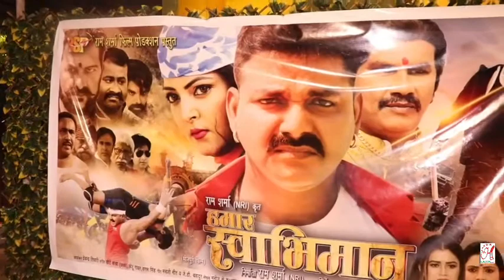मुंबई मे भोजपुरी फिल्म "हमार स्वाभिमान" के ट्रेलर लाँच पर पहुचे पावर स्टार पवन सिंह ,"हमार स्वाभिमान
मुंबई मे भोजपुरी फिल्म "हमार स्वाभिमान" के ट्रेलर लाँच पर पहुचे पावर स्टार पवन सिंह ,"हमार स्वाभिमान" फिल्म के सभी टीम को बहुत - बहुत शुभकामनाएं - संजय भूषन पटियाला
painter uses a brush to brief his imagination, a sculptor uses a hammer to give shape, an architect builds his dreams on his projects, and we at HUNGAMA MEDIA GROUP, open the Gateway to Bollywood,MARATHI,BHOJPURI,HOLLYWOOD and allow you to have a complete look into the actors lives, mahurats, films, premiers, parties,Birthday,movie, fashion & style, and all that happens in and around the entertainment industry.

Welcome on board the channel 'HUNGAMA MEDIA GROUP' and experience the fun of having everything at your fingertips, and take a glance into the real life of the Indian Film Industry, UNCUT and RAW, as it is.

You can ask us for more videos on your favorite Channel HUNGAMA MEDIA GROUP!
Be a part of the Screen world and know your Stars personally, their journey, be a part of their ups-downs, and enjoy the greatest film producing experience from